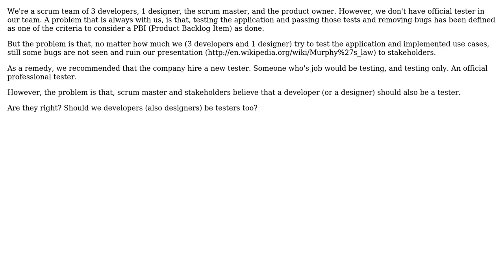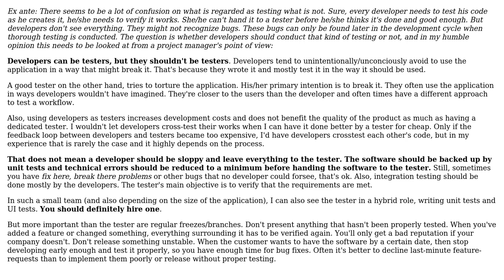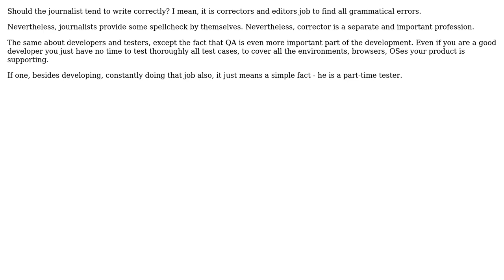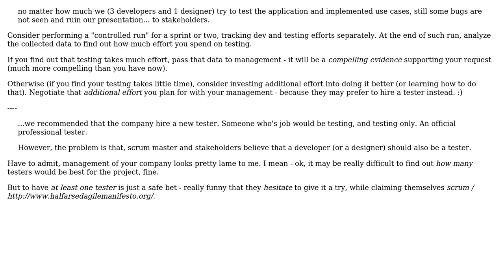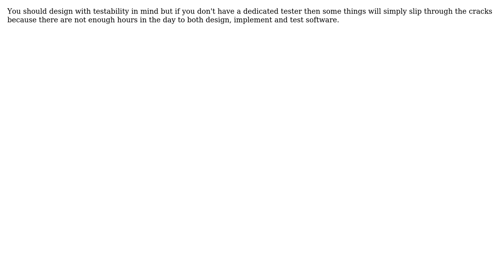Software Engineering: Should a developer also act as a tester? (9 Solutions!!)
Software Engineering: Should a developer also act as a tester?

With thanks & praise to God, and with thanks to the many people who have made this project possible! | Content (except music & images) licensed under CC BY-SA | Music | Images & others | With thanks to user StevenV user shabunc user Saeed Neamati user Robert Harvey user quickly_now user Permas user gnat user gnasher729 user Falcon user candied_orange user canadiancreed and the Stack Exchange Network Trademarks are property of their respective owners. You are responsible for your own actions.